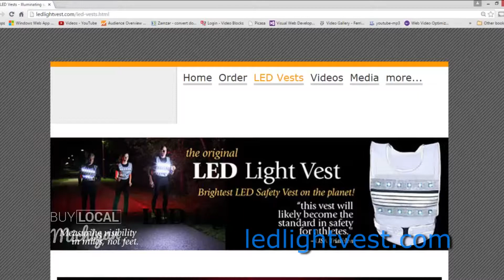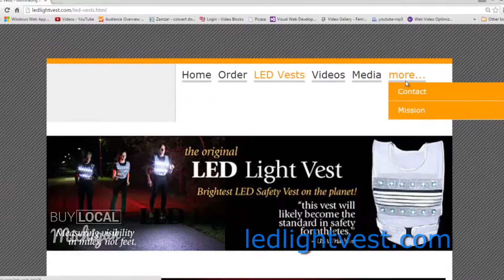Light Vest USA Made Walker Michigan Buy Local Michigan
LED Light Vest made and assembled in the USA in Walker Michigan and promoted on Buy Local Michigan.

The LED Light Vest is keeping people safe and saving lives.  Jeff Cunningham, Sales and Marketing Director shares what he means by his product 'measuring visibility by miles, not feet'.

Gary Kowalczyk, an avid runner invented the vest as a way to keep safe while he was out running.  Little did he know the many other uses his product could be used for: Running/Jogging, Scooters and Motorcycles, Bike Riding, Snowmobile, Hiking, Camping, Public Safety, Mechanics, Warehouse, Caving and the list goes on. Each of these is keeping people safe and saving lives.

The vest has white LED lights on the front which light the road and red lights on the back which warn cars of runners, walkers, public service workers.   The front lights can illuminate the path from 25-40 feet.  The red lights on the back are either in full bright mode or can be set to flash providing viability up to three miles way.

What started out for runners has expanded into Class 2 vests for public safety workers and more. All the electronics and assembly of the LED Light Vest is made in Michigan.